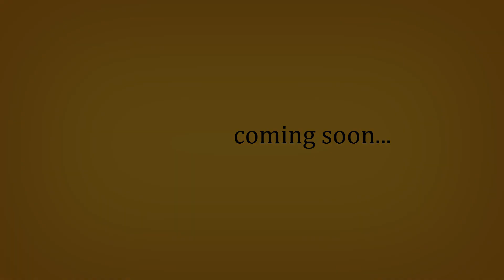Bespoked Bristol - UK Handmade Bicycle Show - Trailer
Trailer for the 3 minute film from Bespoked Bristol, the UK Handmade Bicycle Show, containing interviews and footage of the show.